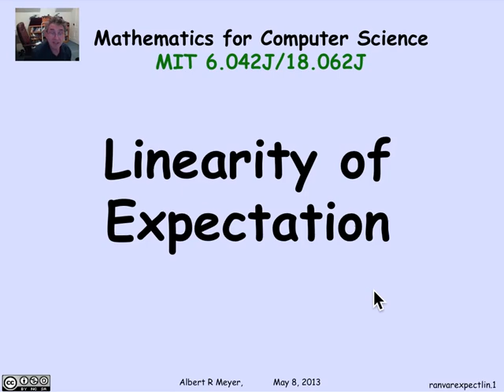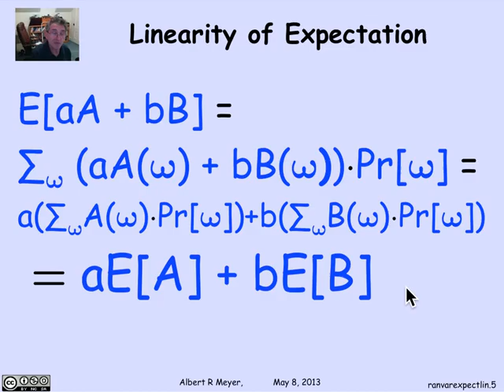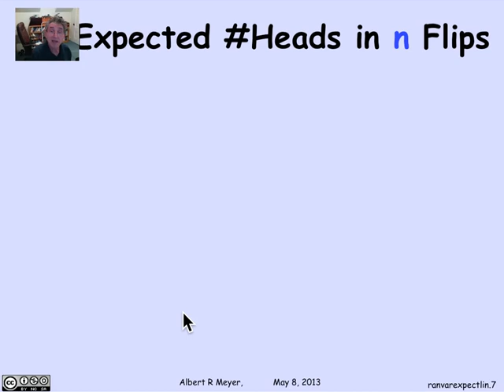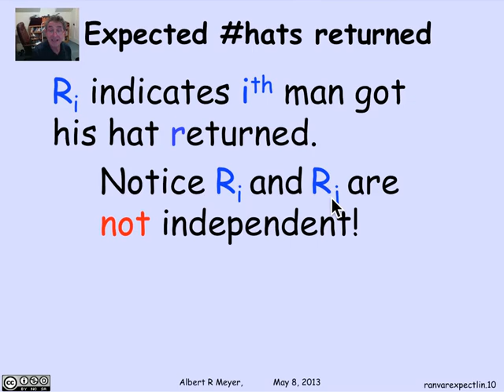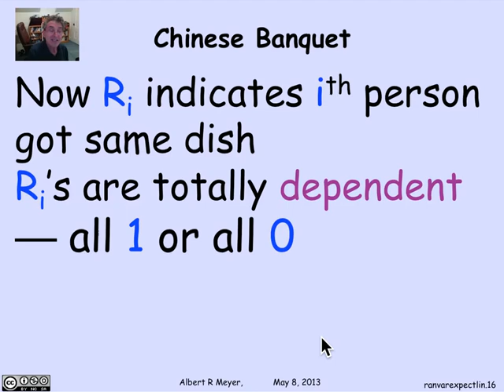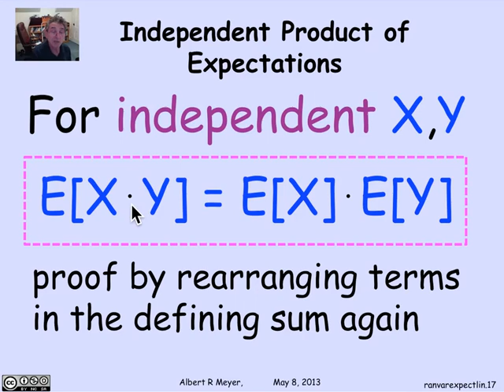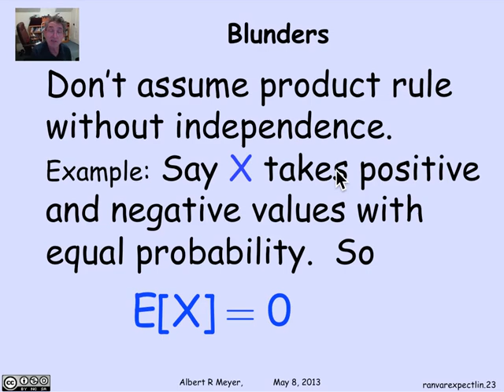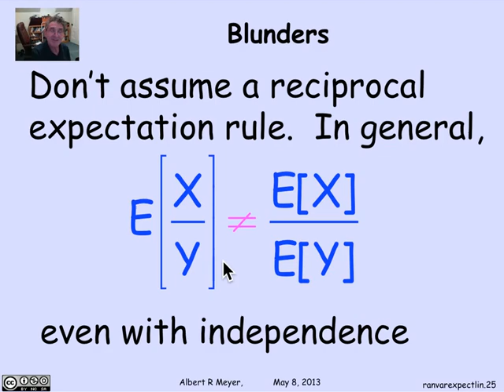MIT Mathematics for Computer Science Lesson 34